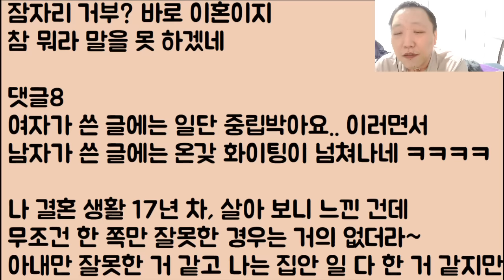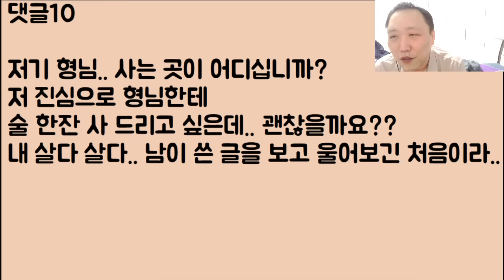[3부, 아멘ㅋㅋ🤣🤣] 내 육신.. 영혼까지 갉아 먹던 이 미친 여자와 결국 이혼을 했는데 오.. 주여 살려주셔서 졸라 감사합니디!!! 3333333부, 후기